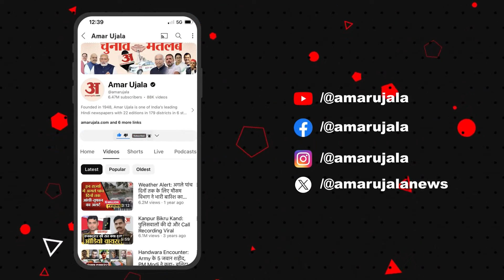Delhi Liquor Scam case: Rouse Avenue Court ने K Kavitha को दिया झटका,अंतरिम जमानत नहीं मिली।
BRS नेता के कविता को बड़ा झटका लगा है, राउज एवेन्यू कोर्ट ने आज अपना फैसला सुनाते हुए उनकी जमानत याचिका को नामंजूर कर दिया। यानि के कविता अभी तिहाड़ जेल में ही रहेंगी।